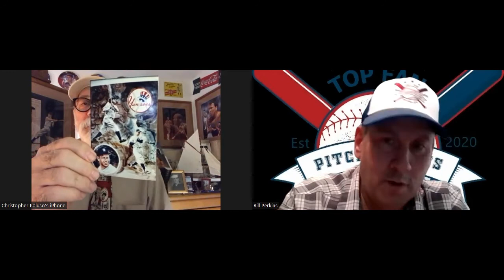Baseball and Art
Christopher talks Baseball and Art. Know he got started and meeting Tommy Lasorda and working with Ray Kroc